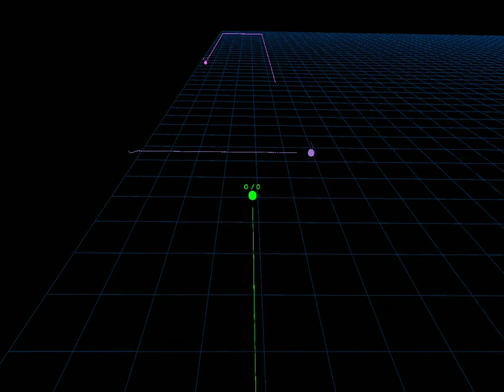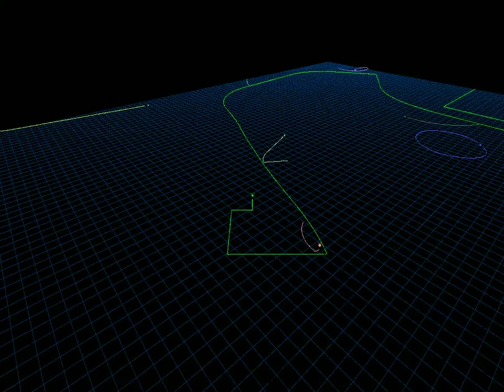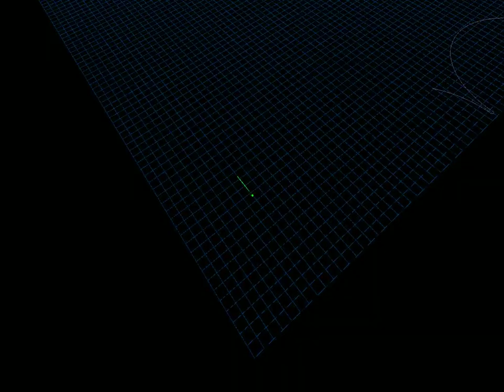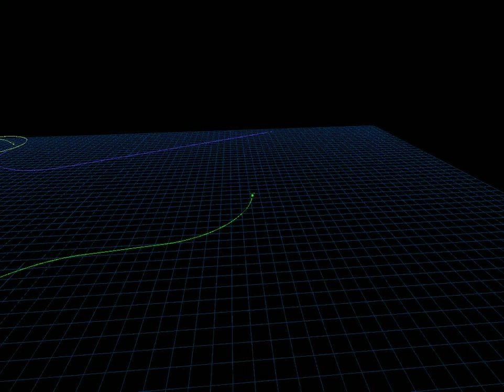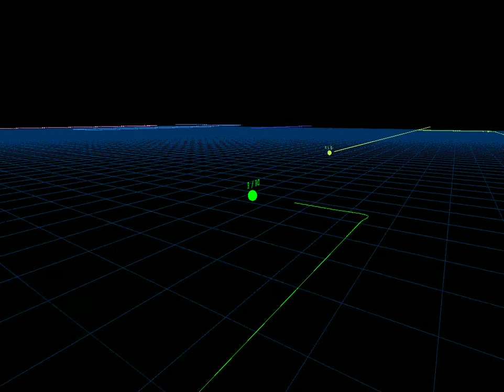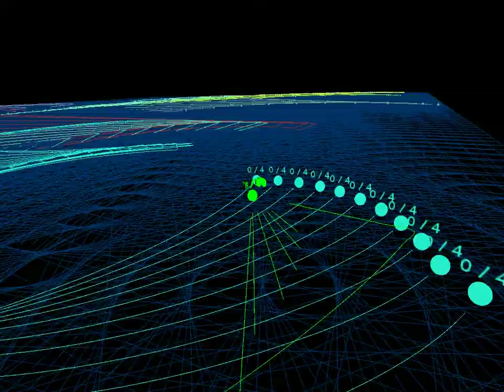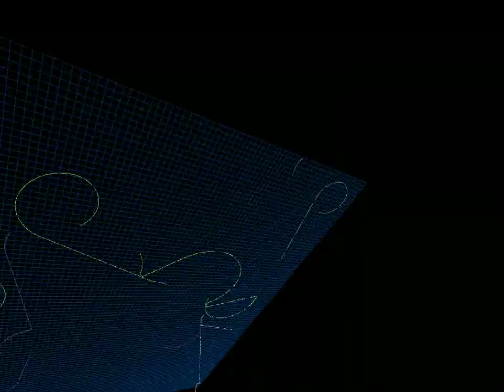Vector Runner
A peek at a new light cycle type game in the works, still very early